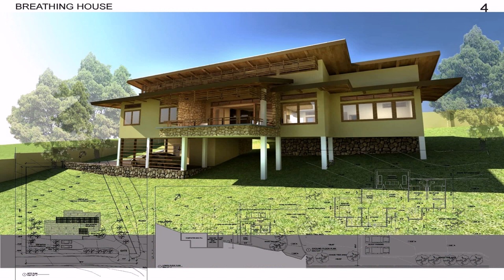Buy Car NY 5% DP